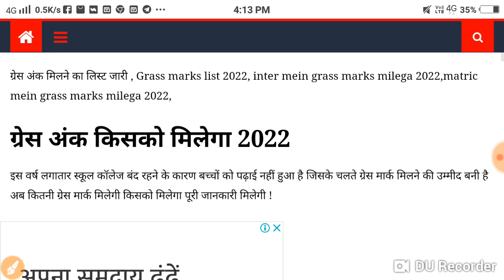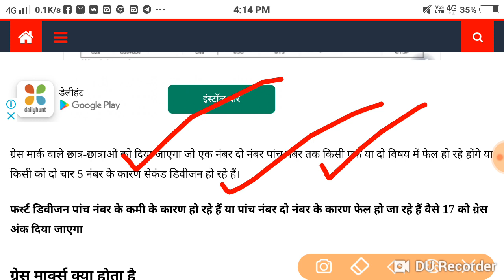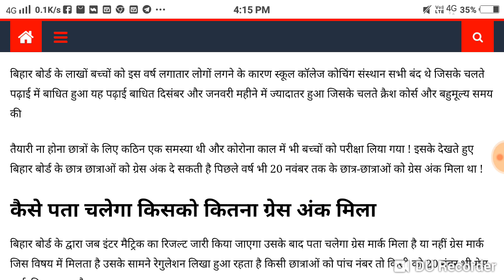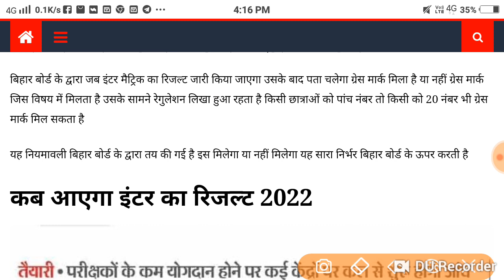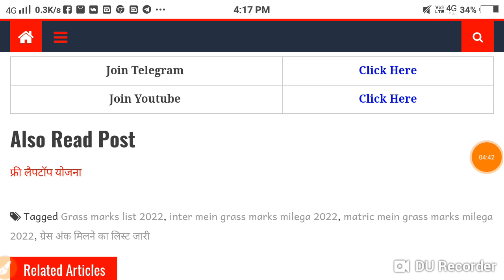ग्रेस अंक मिलने का लिस्ट जारी जाने किसको मिलेगा इंटर मैट्रिक छात्र छात्रा 2022 ! Grass Marks Bihar..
ग्रेसअंक मिलने का लिस्ट जारी जाने किसको मिलेगा इंटर#मैट्रिक छात्र छात्रा 2022 ! Grass Marks Bihar board Students 2022

Tagged Grass marks list 2022, inter mein grass marks milega 2022, matric mein grass marks milega 2022, ग्रेस अंक मिलने का लिस्ट जारी